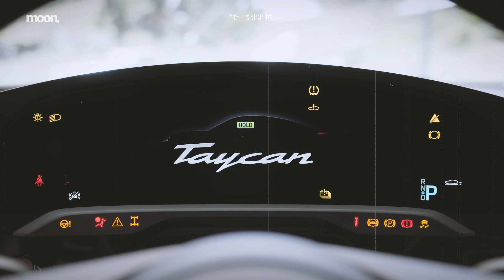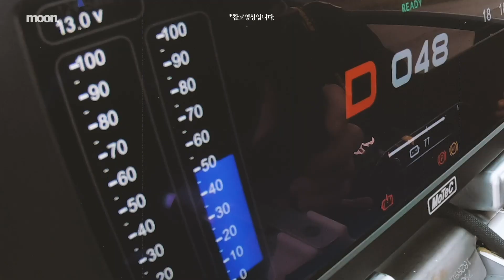눈앞으로 다가온 미래...기억해야 할 전기차 6대